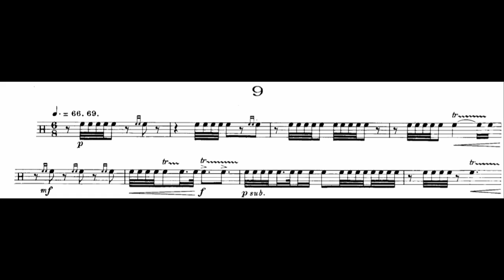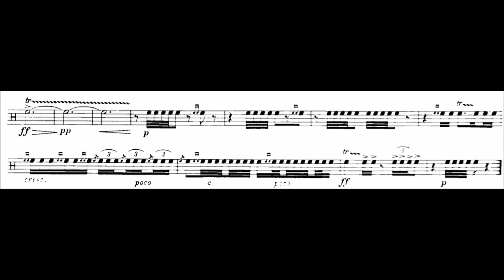Jacques Delécluse: Etude No. 9